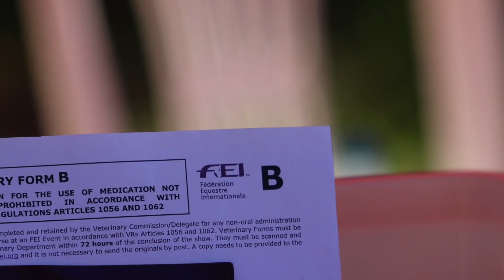Vet Check CSI2* Las Mestas